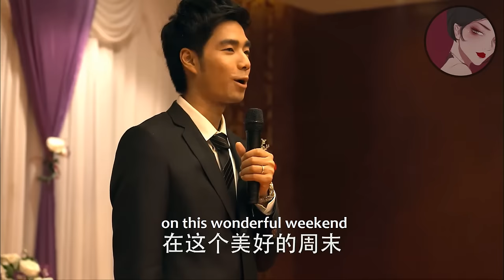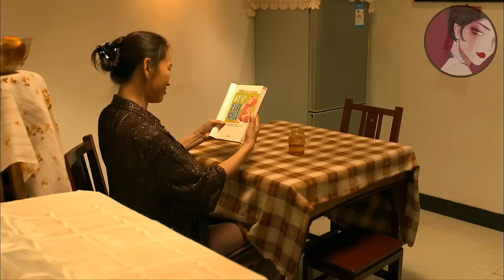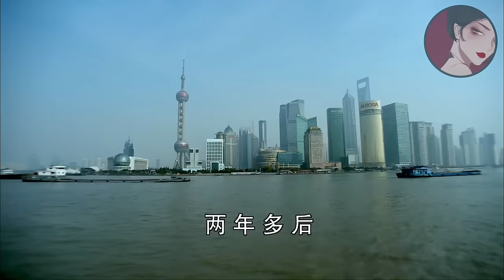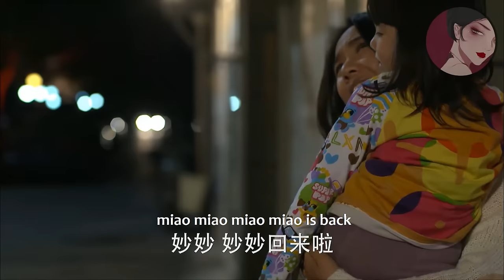【Full Movie】出軌丈夫和小三結婚，妻子隱瞞懷孕離婚出國，讓他斷子絕孫！